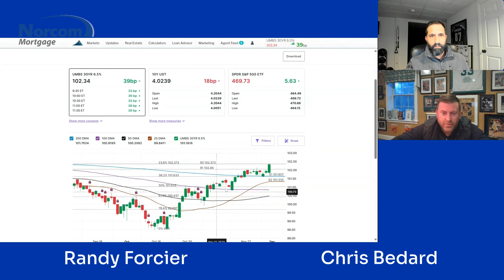The Mortgage Show: December 2023 - Darcy Bastarache, The Feds Decision, DSCR Loans, Waiving Escrows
Join Randy and Chris every month as they delve into the dynamic world of mortgages. They'll cover everything from the latest trends and developments in the industry, to insights on new financial products. Plus, get valuable underwriting tips, engage with special guest interviews featuring industry leaders, and a whole lot more.

Here's what they got lined up in this month's episode:
- The Feds Decision
- Interest Rate Update
- Non QM & DSCR Loans
- How School Loan Repayments Affect Pre Qualifications
- Waiving Escrows
- Darcy Bastarache of Norcom Mortgage

Randy Forcier
Loan Officer
NMLS 322749
Norcom Mortgage
9 Beach St, 2nd Floor
Saco, ME 04072

Chris Bedard
Loan Officer
NMLS 323290
Norcom Mortgage
9 Beach St, 2nd Floor
Saco, ME 04072

Music from Uppbeat (free for Creators!) code: F5VL7ZZ7KQITOFBH